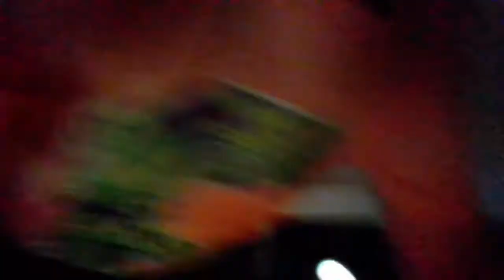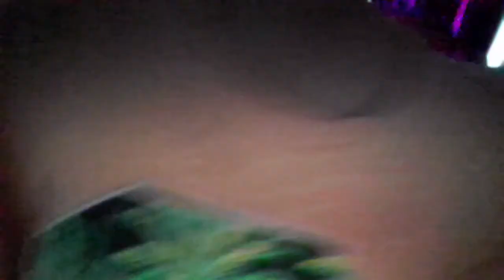House tour? | LIGHTNING VLOGS | VLOG EPISODE 5!!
House tour..?
Thanks to League of Legends for sponsoring us! Go download the game!